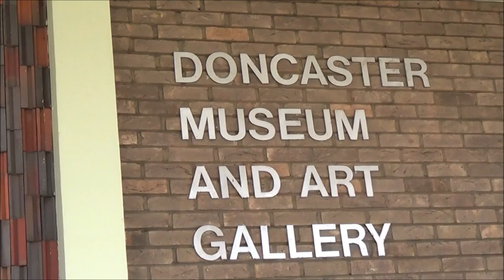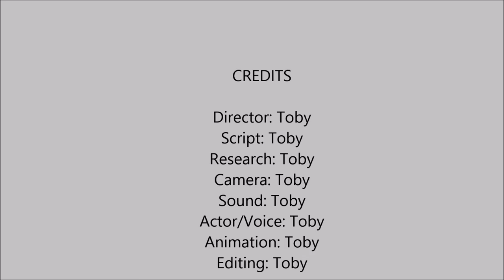Mary Anning, Dean Lomax and the Ichthyosaurs